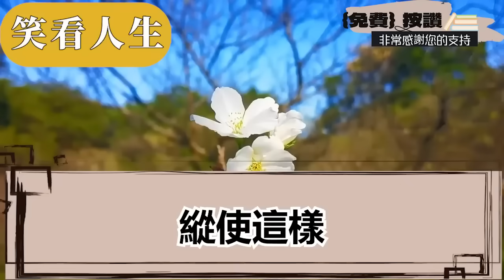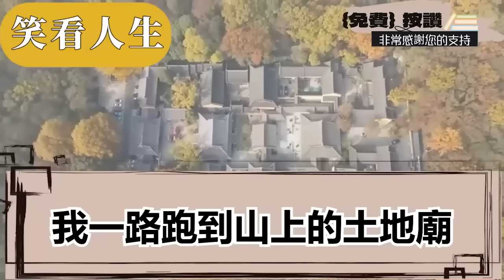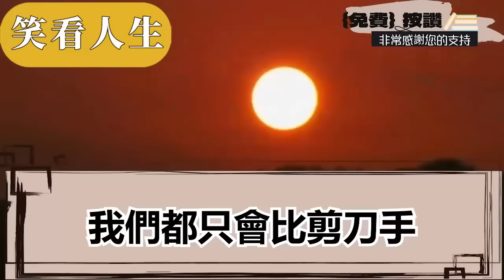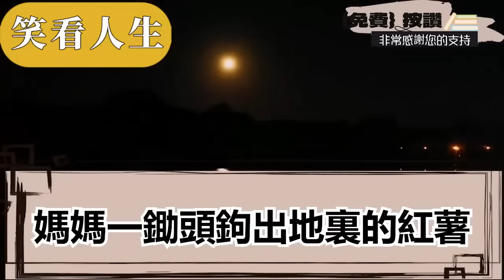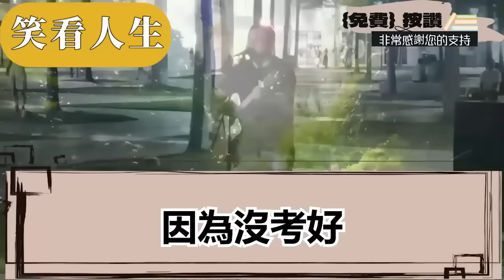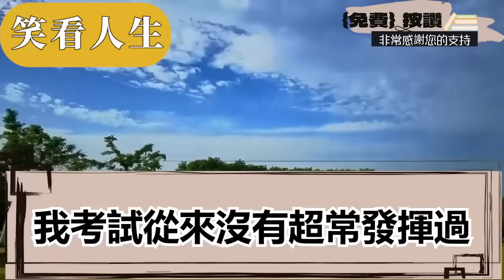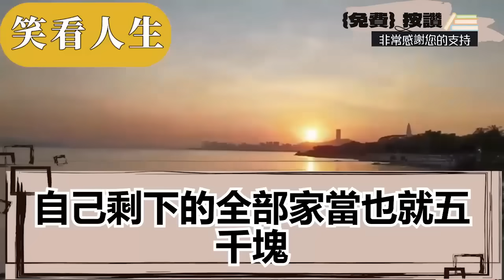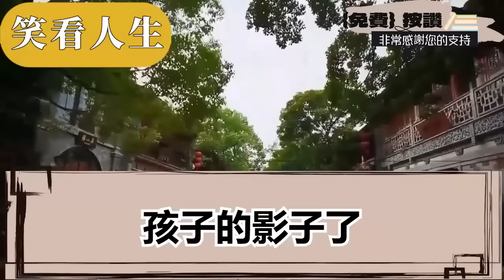我是養父母在垃圾桶撿到的孩子，哥哥讀書我卻不配讀只能幹活，村裏人嘲我賠錢貨肯定沒出息，哥哥成績很好肯定大有前途，高考剛放榜他們就來提前祝賀，不料成績出來那刻所有人傻了||笑看人生情感生活